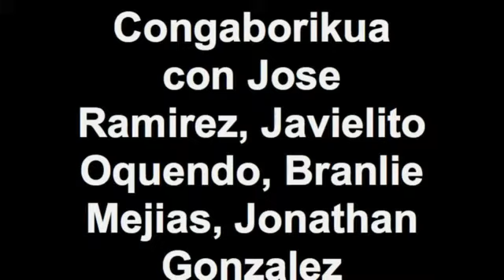Puerto Rico Percusionistas,Jose Ramirez, Javielito Oquendo, Branlie, Jonathan Gonzalez